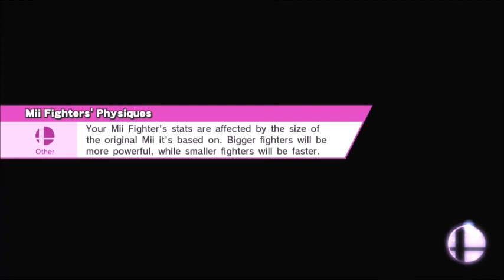Amiibo SSB tournament Episode 1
The tournament begins, its the fight of the Amiibos in Super Smash Bros